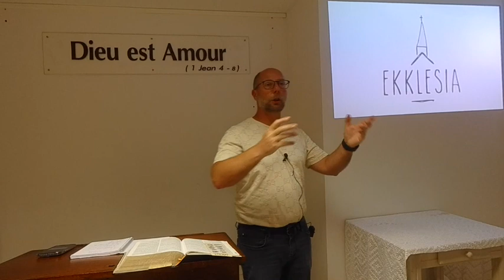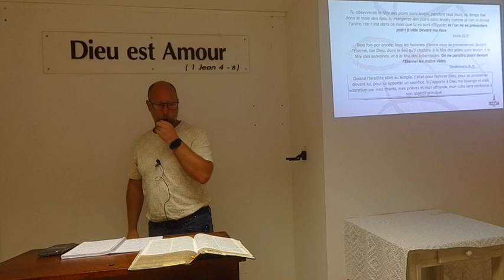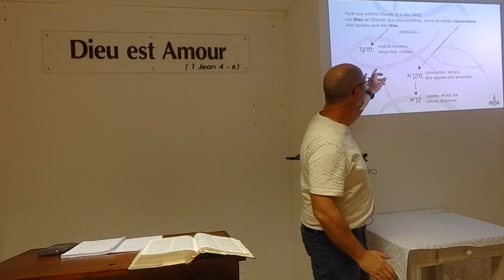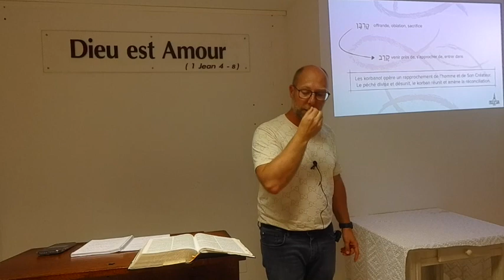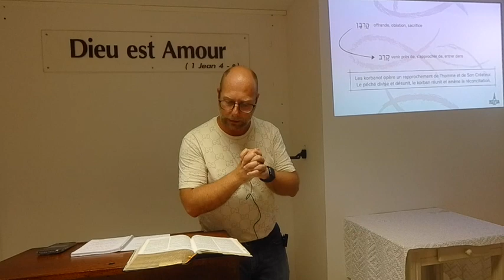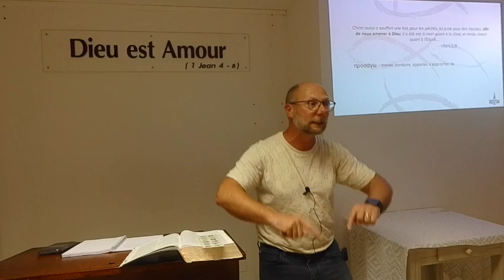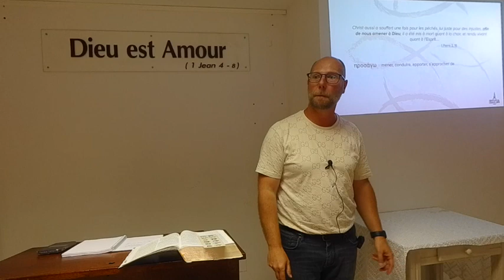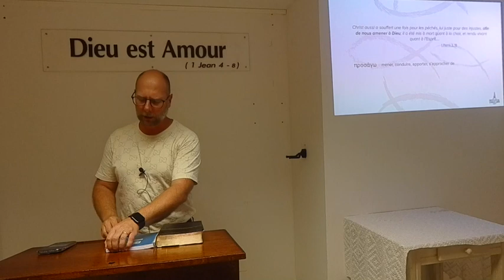Étude biblique : Le culte